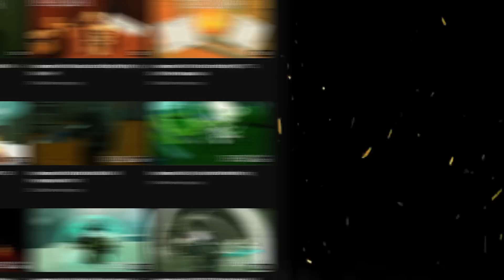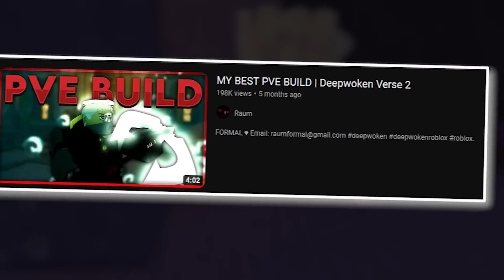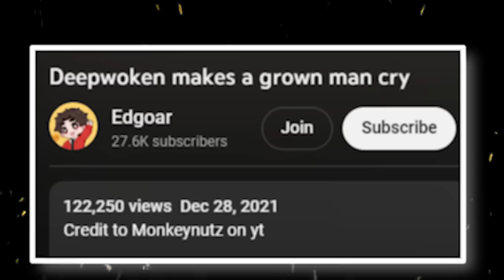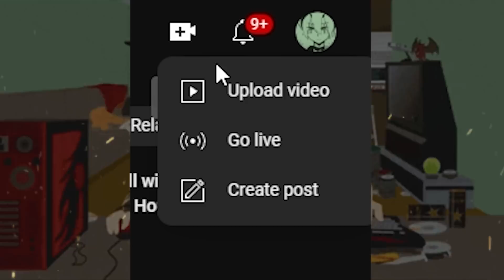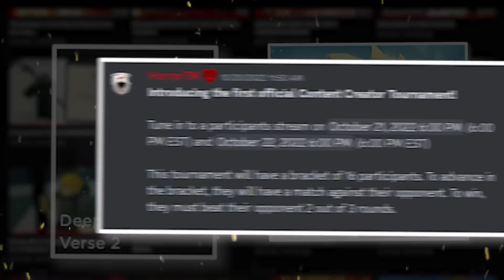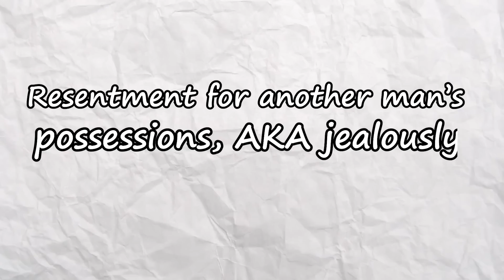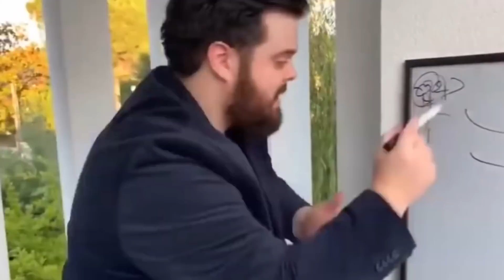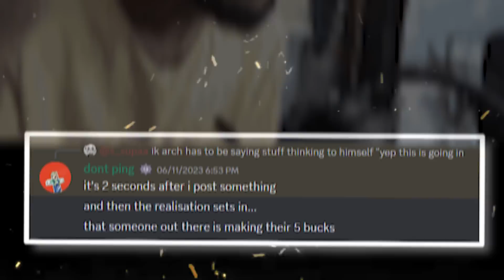The 7 Deadly Sins as Deepwoken Youtubers...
Hope you guys enjoy it though. Also huge credit to Wattable.